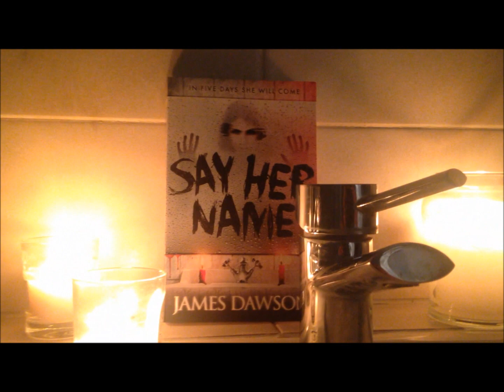James Dawson Bloody Mary Dare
To celebrate the release of Say Her Name, fans dared author James Dawson to summon the famous ghost BLOODY MARY. See what happens next...